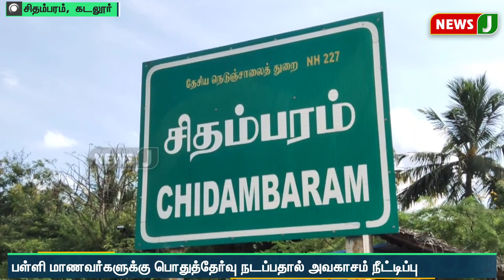வீடுகளை இடிப்பதற்கு எதிர்ப்பு தெரிவித்து ஜேசிபி இயந்திரம் முன் போராட்டம் |NewsJ